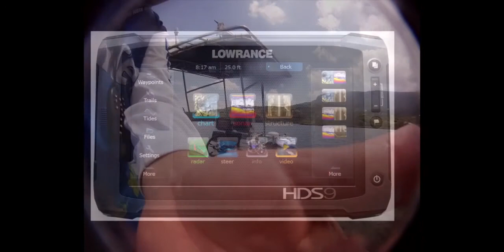HDS9 Video Feed 06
Finding bass with the Lowrance HDS9 video in feature.